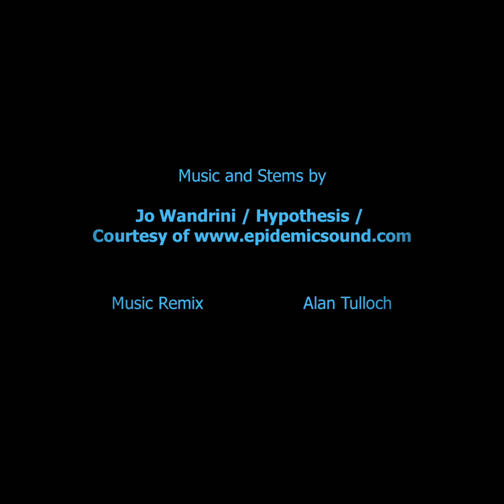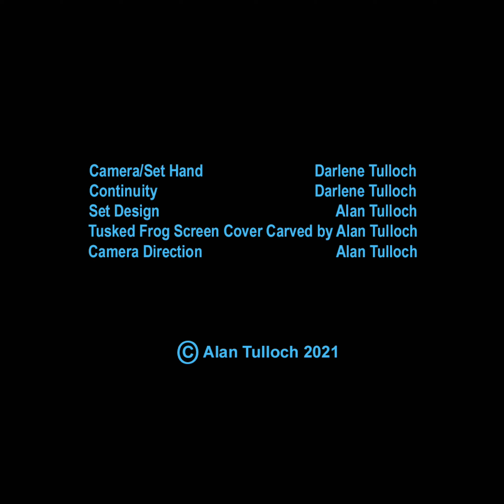Posit Tusked Frog, Video, Audio, Print Performance, Coal, Carved White Cedar 2021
"Posit - Tusked Frog" highlights the near threatened status of this unique frog which can be found in eastern Australia from Eungella National Park, Qld, to Ourimbah, NSW.  Linking this frog (which happens to live in a small stream that flows through my backyard) to coal mining that occured locally since early european unsettlement till late 2010s is the posit of a thought - that coal mining may have been a threat to this frog in the past. All large scale landscape interventions are a risk to wildlife and great wisdom and research should accompany damage or alteration to our land.
The Tusked Frog has 2 tusks in its lower jaw which is used by males in fighting for a mate.